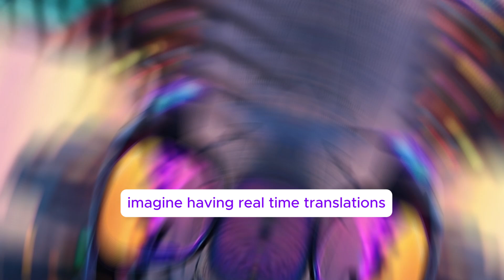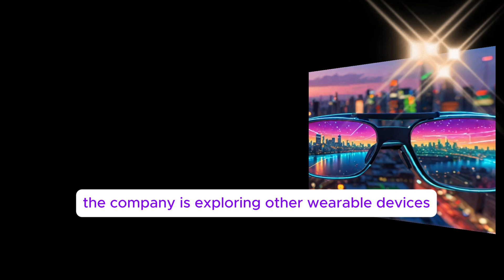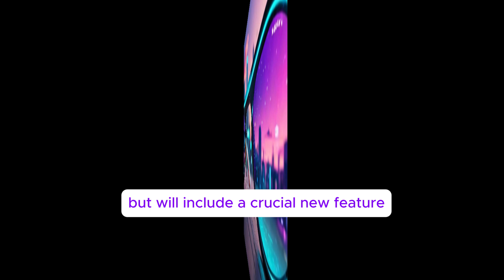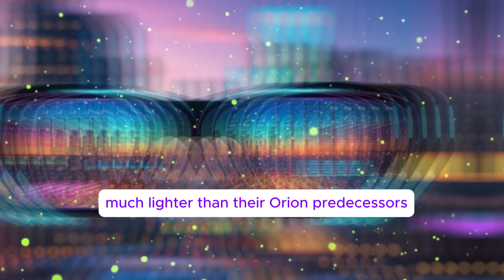Introduce the Meta Ray-Ban Upcoming Full AR Glasses & More 2025!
Meta, the tech giant behind some of the most ambitious advancements in the industry, has been making waves with its Ray-Ban smart glasses. While the current models boast impressive features like built-in cameras, microphones, and AI integration, they still fall short of being true AR devices. However, that is about to change as Meta inches closer to launching its first fully augmented reality glasses. In addition, the company is exploring other wearable devices, such as smartwatches and camera-equipped earbuds, aiming to seamlessly integrate AI-powered technology across multiple product lines.